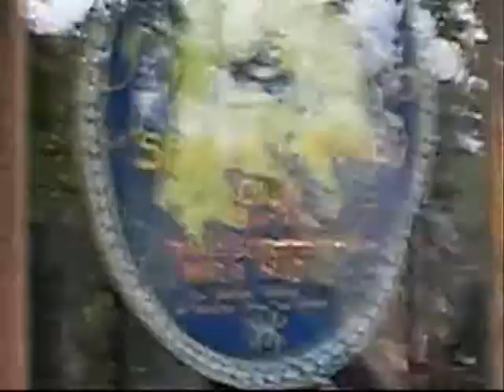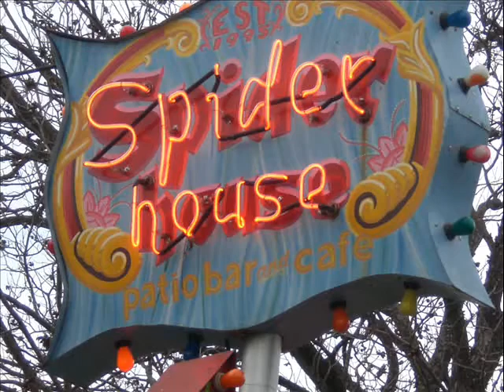Spiderhouse near U.T. in Austin Texas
Not to be missed if you like alternative. I like alternative. Drive North past UT on Guadalupe in Austin, Texas and Take a right after the Chevron Station. You can't miss it if you make it this far. for the complete experience.